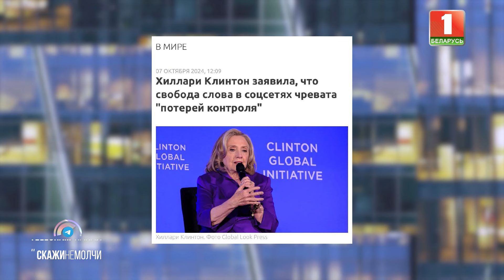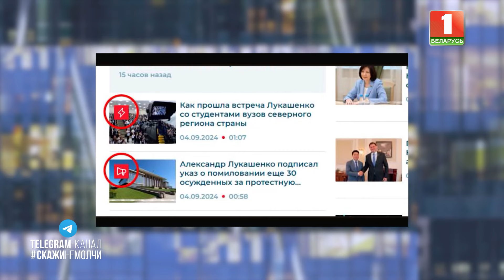Председатель Белтелерадиокомпании | Иван Эйсмонт | СКАЖИНЕМОЛЧИ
🔥Гость программы — Председатель Белтелерадиокомпании Иван Эйсмонт.

🔸В новый телесезон Белтелерадиокомпания вошла с новым телеканалом — "Первый информационный". Ожидание и реальность: совпали ли они в данном случае?
🔸Как накаляются страсти в информационном поле накануне выборов?
🔸Электоральная кампания — новая, а методы оппонентов — старые?

🤔О чем свидетельствует блокировка белорусских телеканалов в странах Польши и Балтии? Спойлер — о "демократии".

🔸Блогеры — это хайп или национальная идея?
🔸Войны и выборы выигрываются в интернете?
🔸Что станет с телевидением к 2050 году?

📌Поговорим также о цифровой перезагрузке Белтелерадиокомпании, о самых рейтинговых проектах и смелых планах медиахолдинга войти в киноиндустрию на своих правах.

00:00 — Анонс;
01:19 — Гость программы — Председатель Белтелерадиокомпании Иван Эйсмонт;
02:22 — Иван Михайлович о запуске телеканала "Первый информационный". Совпали ли ожидания и реальность?
07:14 — О процессе создания телеканала с нуля;
09:05 — Хронометраж на телеканале "Первый информационный". Соблюдаются жёсткие рамки или всё зависит от насыщенности новостной повестки?
10:03 — Какова была ответная реакция на новинку в сфере белорусского телевидения?
14:35 — Как накаляются страсти в информационном поле накануне выборов?
18:18 — О редакционной политике государственных СМИ и фейках про Беларусь;
22:45 — О чём свидетельствует блокировка белорусских телеканалов в странах Польши и Балтии?
31:57 — Иван Эйсмонт о двух тенденциях последнего времени: иммигранты и туристы;
33:31 — Что думает Иван Михайлович о заявлении Хиллари Клинтон по поводу свободы слова?
35:23 — Как преодолевать блокировку и пессимизацию контента?
36:58 — Войны и выборы выигрываются в интернете?
38:36 — Иван Эйсмонт о I Форуме блогеров "БлогБай" и возможности предоставления эфирного время для контент-мейкеров;
41:21 — Иван Михайлович Эйсмонт — депутат Мингорсовета. Поменялась ли оптика руководителя медиахолдинга в связи с вступлением в новую должность?
42:28 — Об успешности развлекательных проектов и важности выбора верного формата;
45:13 — О перспективах на будущее и плане развития Белтелерадиокомпании;
49:38 — Кем хотел бы остаться Иван Эйсмонт в истории Белтелерадиокомпании?
51:35 — Заключительное слово.